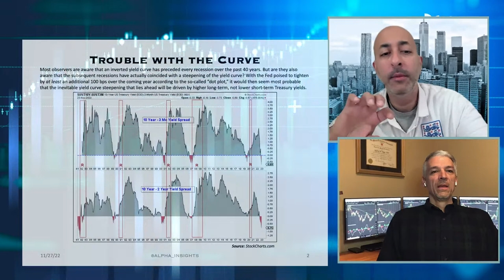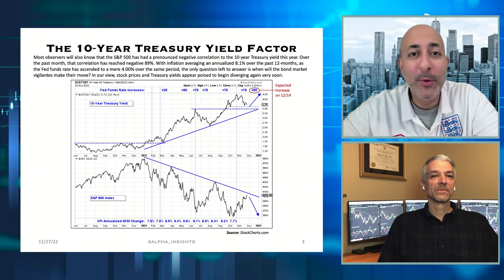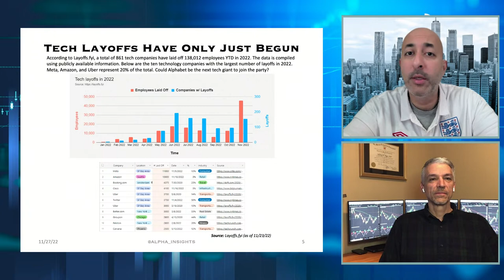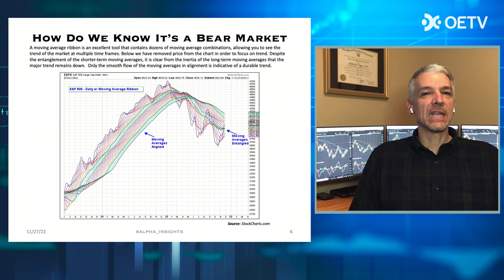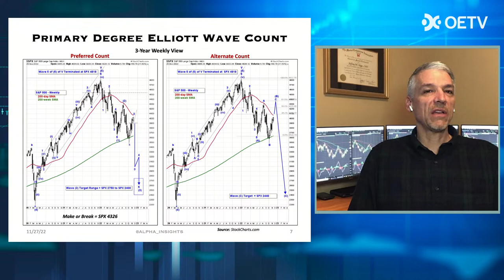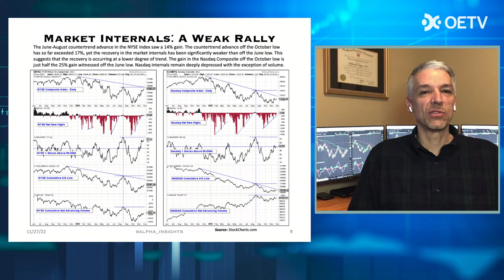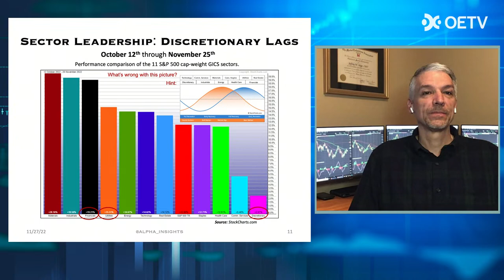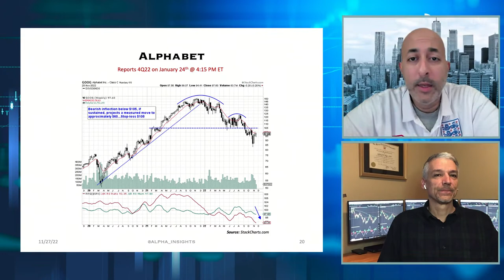An overbought market poised for a major trend reversal to the downside.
The S&P is overbought, trouble with the yield curve and a look at the  10-yr Treasury yield factor.
Consensus estimates collapsing, and more to come in tech layoffs.
Top picks: Long ABC, Short GOOG.